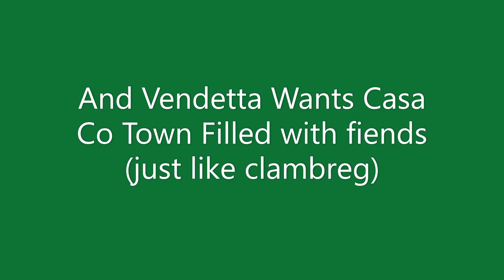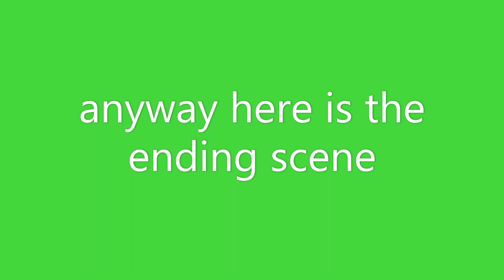My New Fan Making Fiends Movie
let me tell you all about it